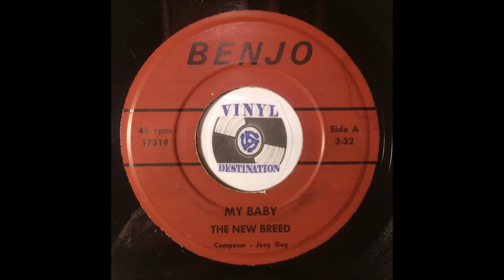THE NEW BREED BENJO 17319